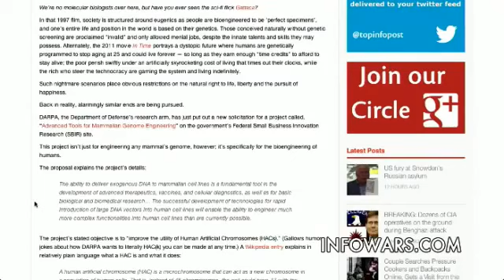Paul Revere Contest Winner Meets Alex Jones